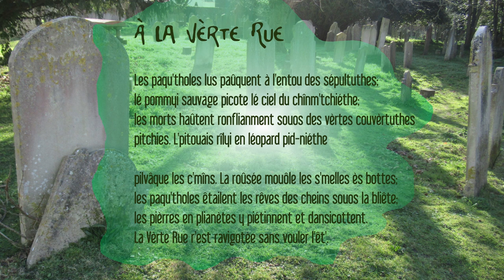À la Vèrte Rue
Eune poésie en Jèrriais par Geraint Jennings